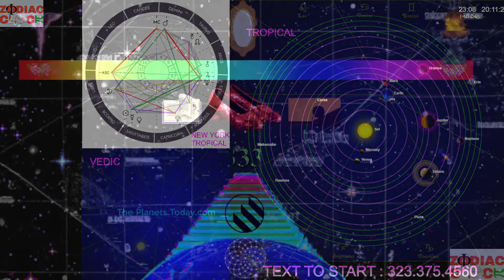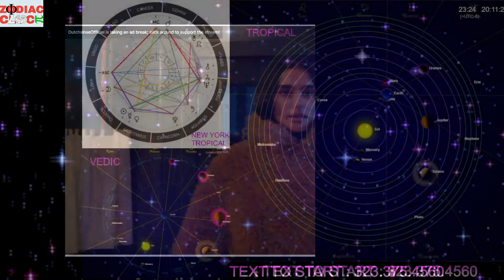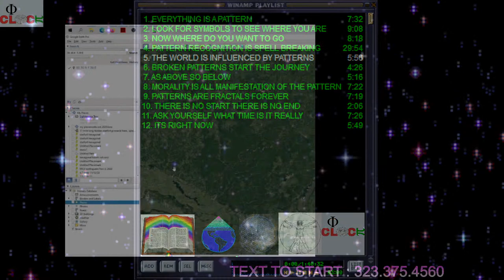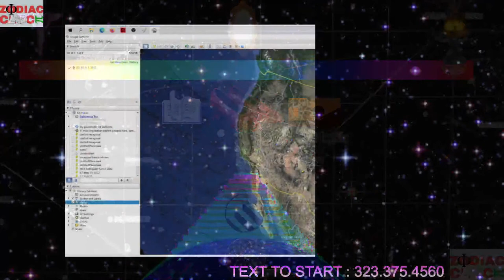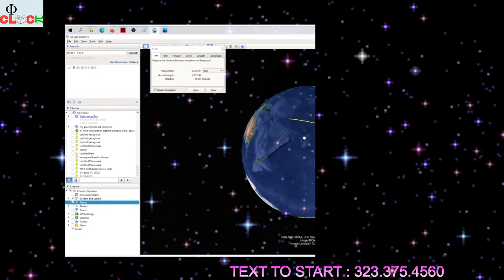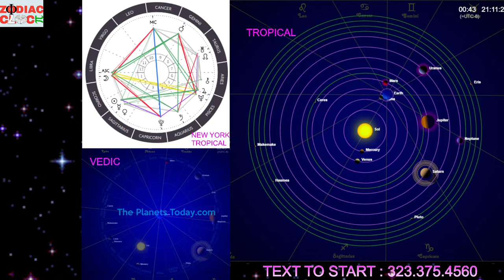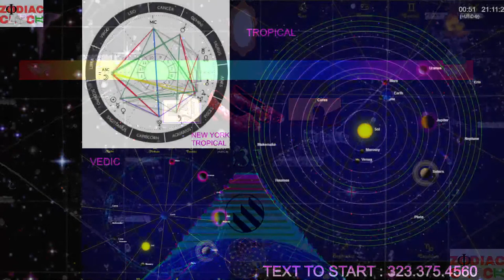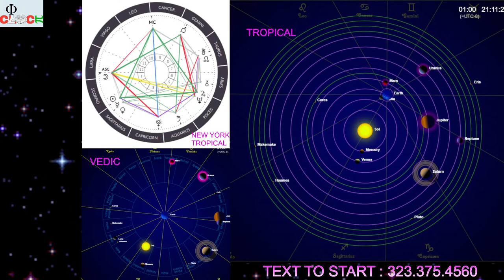ZODIAC CLOCK - DR WILLIAM TILLER - AMBIENT MUSIC - MEDITATION - LIVE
DR WILLIAM TILLER

what time is it really?